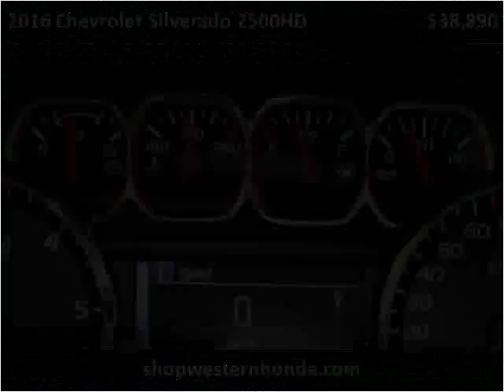2016 Chevrolet Silverado 2500HD Used Cars Garden City Libera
This 2016 Chevrolet Silverado 2500HD is available from Western Motor Honda .